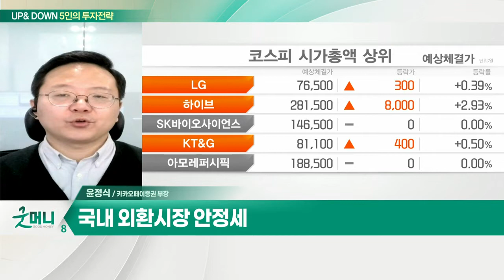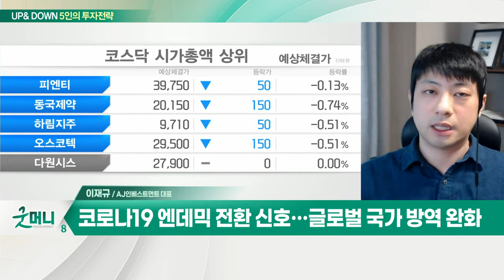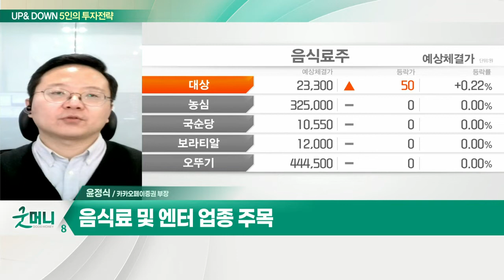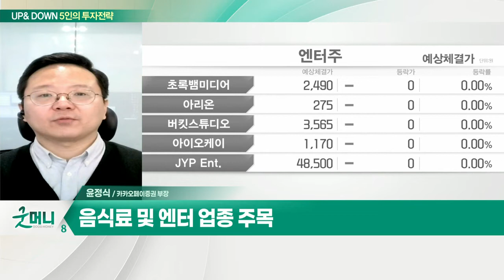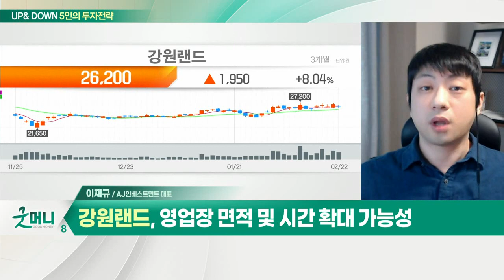음식료 및 엔터... 국내 증시 '흔들' / 강원랜드... 주가 날아오르는 리오프닝株_UP&DOWN 5인의 투자 전략 (20220223)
Q. 국내 증시 '흔들'… 우크라 영향은 어디까지?
- 러시아-우크라이나 긴장에 '투자심리 위축'
- 국내 외환시장 안정세
- 코스피 박스권 하단 지지 견고
- 음식료 및 엔터 업종 주목

Q. 주가 날아오르는 리오프닝株… 전략은?
- 코로나19 엔데믹 전환 신호… 글로벌 국가 방역 완화
- 리오프닝 관련주 주가 강세 지속

- 엔데믹 논의에 정상화 기대감
- 영업장 면적 및 시간 확대 가능성
- 중장기적 보유 전략 가능